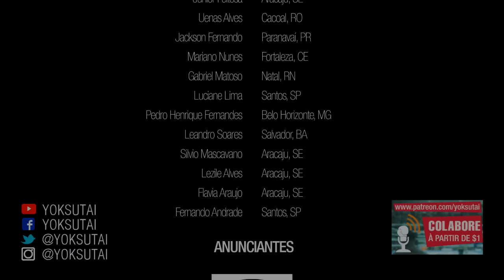EN - Wanchana vs Petnamgnan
Aproveitem.